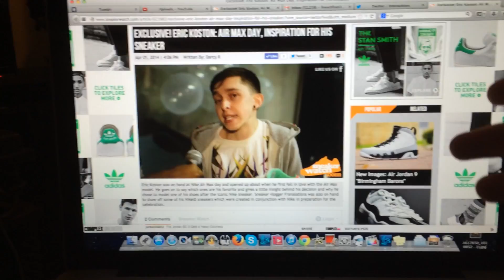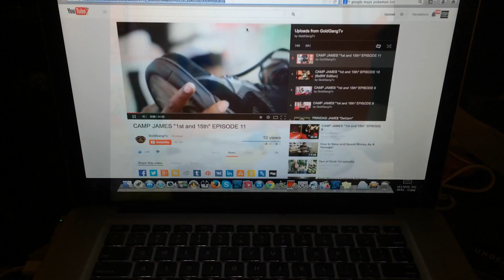Franalations Video Game Collection Vlog